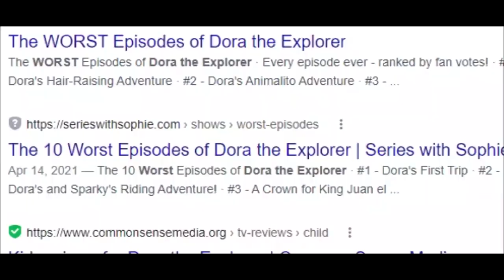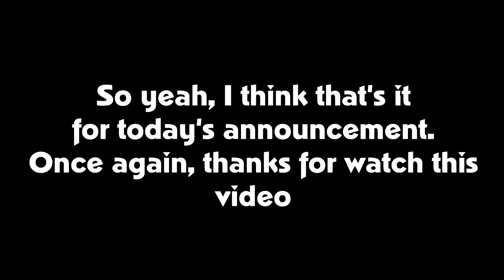Dora Sabotage Communication Tower & Turn Everyone Into A Rapid Killer Phone/8th Punishment Day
Reupload by Roku Kun The Vyonder